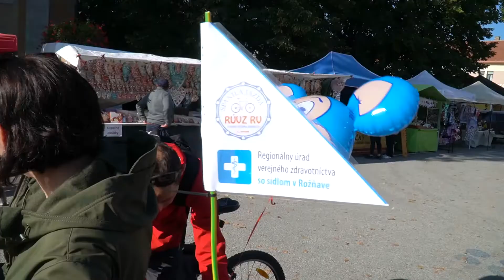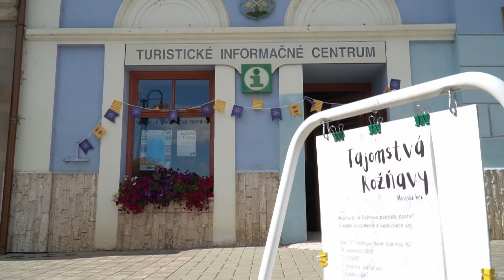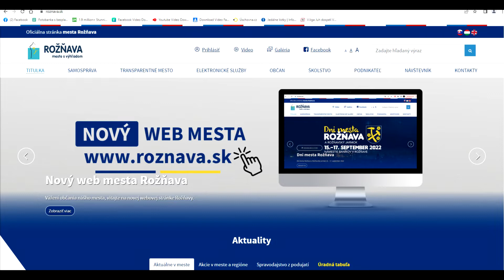Rožňavský magazín 5.10.2022